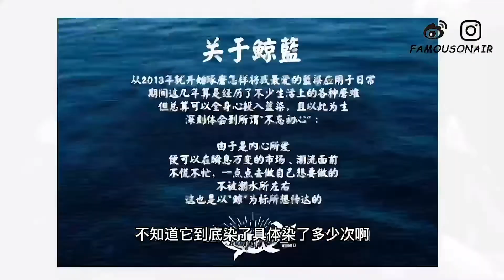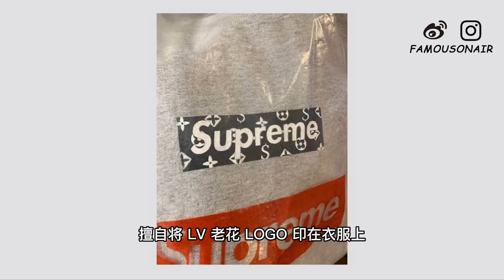全世界最大的 Daniel Arsham 艺术品就在这！｜ feat.最奇怪的 Rick Owens Converse 球鞋开箱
此次展出的悲剧女神墨尔波墨涅铜像是迄今为止 Daniel Arsham 创造展出的最大体量的青铜雕塑作品。